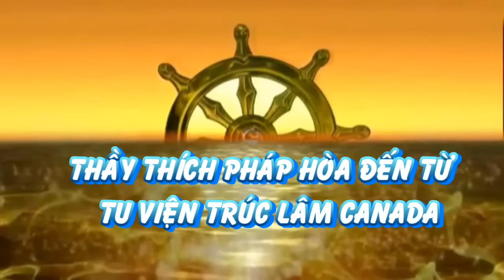Ba Pháp Hành - Thầy Thích Pháp Hòa - Chùa Lâm Tỳ Ni, Lawrence, MA.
Ba Pháp Hành - Thầy. Thích Pháp Hòa - (July, 2014)
Giảng tại  Chùa Lâm Tỳ Ni,  Lawrence, MA. USA

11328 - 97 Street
Edmonton, AB, T5G 1X4
Canada